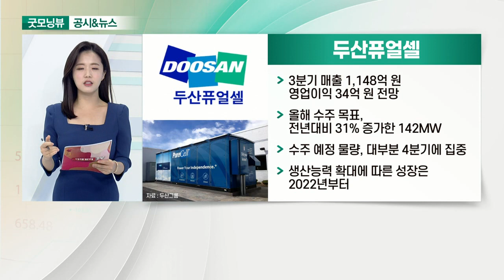현대모비스, 두산퓨얼셀, OCI, 삼성바이오로직스_공시&뉴스 (20211028)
- 완성차 공장 중단에 부품 생산 차질
- 물류비 상승 겹치며 비용 부담↑
- 3분기 매출 추정치, 10조 원→9조 원대 중후반까지↓
- 유진 證 “실적 회복 위해 공급망 정상화 필수”

- 3분기 매출 1,148억 원·영업이익 34억 원 전망
- 올해 수주 목표, 전년대비 31% 증가한 142MW
- 수주 예정 물량, 대부분 4분기에 집중
- 생산능력 확대에 따른 성장은 2022년부터

- 3분기 영업이익 1,946억 원… 전년대비 977%↑
- 태양광용 폴리실리콘 가격 상승 영향
- 美 태양광 프로젝트 매각 수익 반영
- 메탈실리콘 사용량 25~30% 자체 생산 검토

- 4공장 및 신사업 모멘텀에 목표가↑
- 삼성그룹 5~6공장 조기 착공 가능성
- 위탁 생산 모더나 백신, 오늘 국내 첫 공급
- CLSA "추가 긍정적 모멘텀 남아있지 않아"